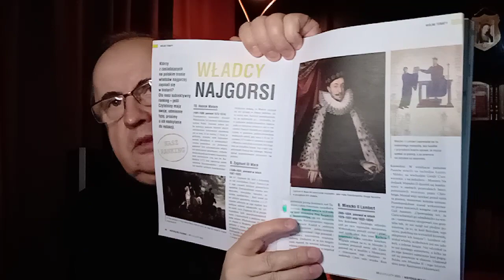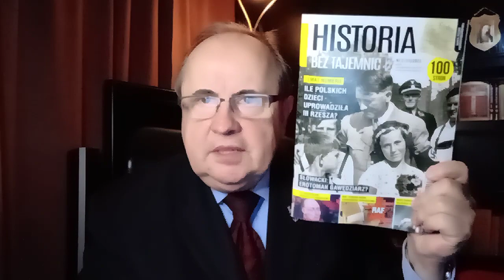Król Leh XVII - 2023.04.18 - 998. rocznica koronacji Bolesława Chrobrego Wielkiego. Cz. III/III.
Koronacja Stanisława Leszczyńskiego - 4 października A.D.2014

EWANGELIA
Trzeba się powtórnie narodzić
J 3, 7b-15
✠ Słowa Ewangelii według Świętego Jana
Jezus powiedział do Nikodema:
«Trzeba wam się powtórnie narodzić. Wiatr wieje tam, gdzie chce, i szum jego słyszysz, lecz nie wiesz, skąd przychodzi i dokąd podąża. Tak jest z każdym, który narodził się z Ducha».
Na to rzekł do Niego Nikodem: «Jakżeż to się może stać?»
Odpowiadając na to, rzekł mu Jezus: «Ty jesteś nauczycielem Izraela, a tego nie wiesz? Zaprawdę, zaprawdę, powiadam ci, że to mówimy, co wiemy, i o tym świadczymy, co widzieliśmy, a świadectwa naszego nie przyjmujecie. Jeżeli wam mówię o tym, co ziemskie, a nie wierzycie, to jakżeż uwierzycie temu, co wam powiem o sprawach niebieskich? I nikt nie wstąpił do nieba, oprócz Tego, który z nieba zstąpił – Syna Człowieczego.
A jak Mojżesz wywyższył węża na pustyni, tak trzeba, by wywyższono Syna Człowieczego, aby każdy, kto w Niego wierzy, miał życie wieczne».

Produkcja:
Fundacja im. Króla Stanisława Leszczyńskiego "QUOMODO"

Możesz wspierać Fundację im. Króla Stanisława Leszczyńskiego "QUOMODO" poprzez darowizny na konto fundacji:
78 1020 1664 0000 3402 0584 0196

MMXXIII